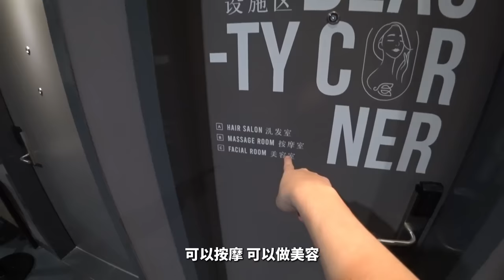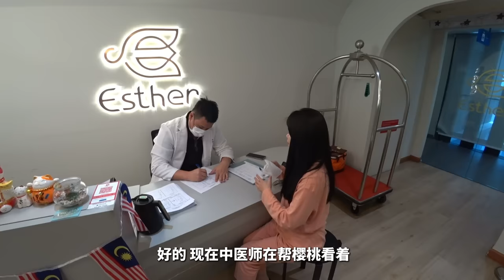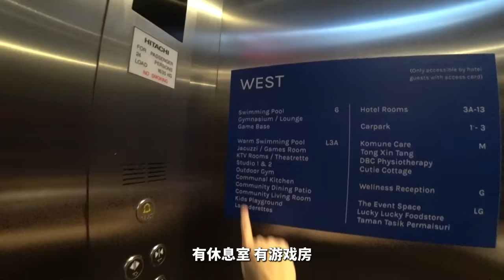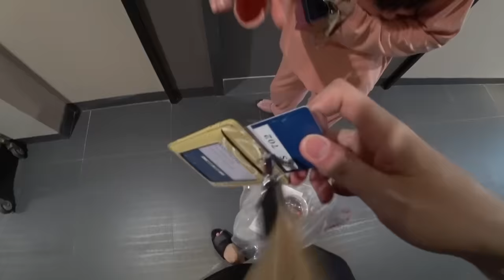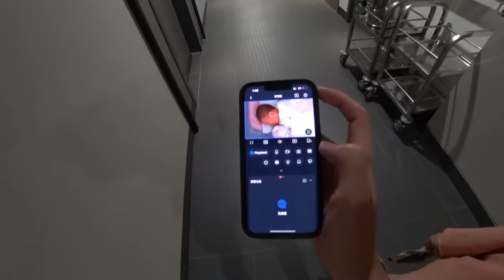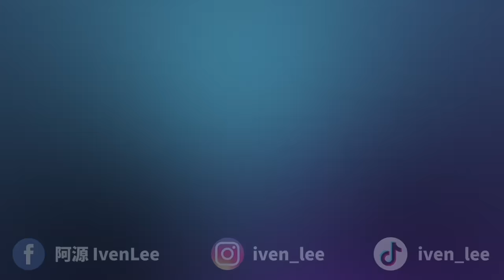在月子中心裡正式開啓了新手爸媽的生活！寶寶的樣子看起來又比之前長大了...！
真的感覺寶寶長大很快啊...才兩個星期而已就感覺樣子又變了...🥹

✅ 我們的IG：iven_lee / cherryhaww / baby_aldricboy
✅ 我的小紅書：iven_lee
✅ 我的Tiktok：iven_lee
✅ 我的抖音：iven_lee